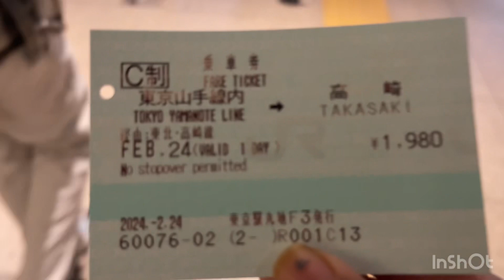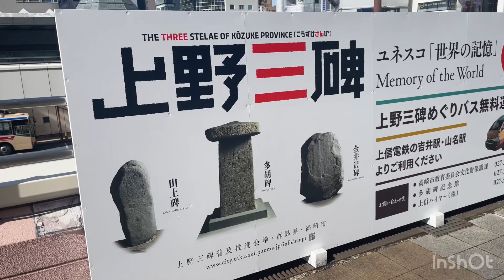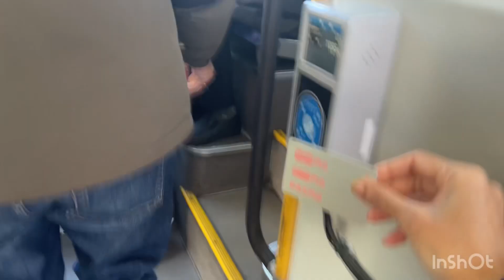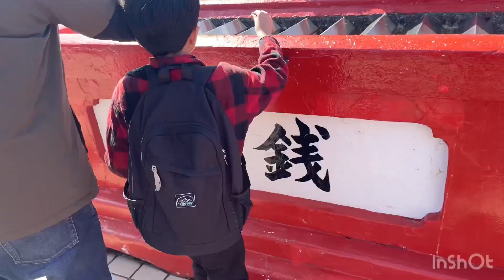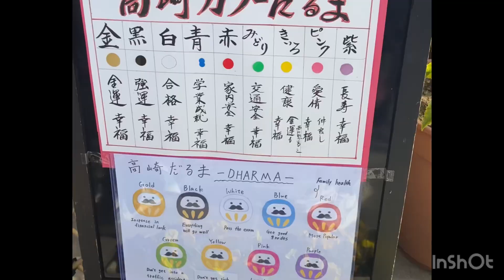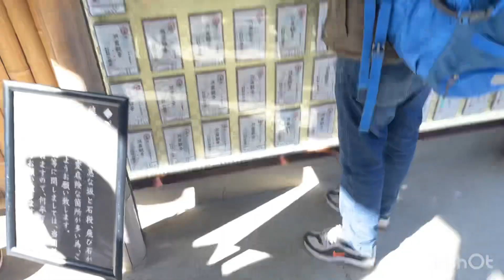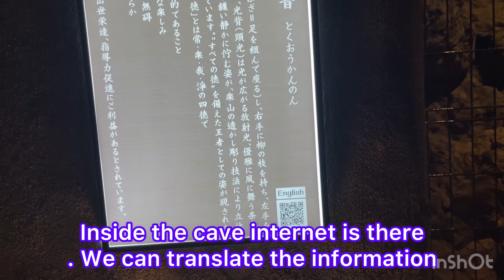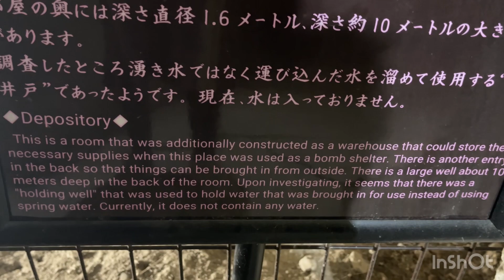Takasaki-Byakui-Daikannon and Kannon’s Cave: Trip in Gunma#takasaki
Takasaki is a city located in Gunma Prefecture, Japan. The statue was built in 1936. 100 km from Tokyo. Best please for 1 day trip from Tokyo.